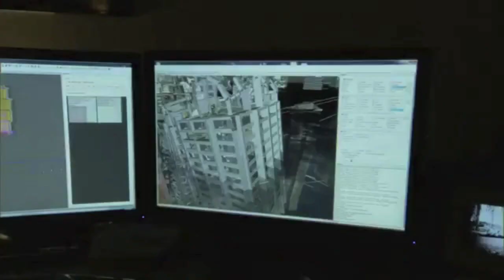Black Ops 2 Zombies Die Rise Gameplay! Multiplayer Revolution Map Pack DLC(BO2 Call of Duty)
Ever wanted to make a multiplayer game like COD? Check out Core, they provide the assets and frameworks so you can make your game

_________________________________________ Black Ops 2 Zombies Die Rise! New Gameplay Revolution Map Pack DLC(BO2 Call of Duty)
Finally I can play a new zombie map in cod Black Ops 2 :D